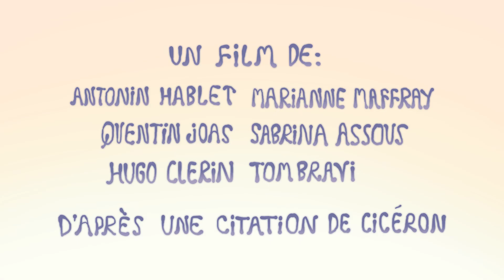Prisme - Ecole Emile Cohl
Thème : "Man/Woman"
Réalisation : Antonin Hablet, Marianne Maffray, Quentin Joas, Sabrina Assous, Hugo Clerin, Tom Bravi. D'après une citation de Cicéron.

Les étudiants de 4e année cinéma d'animation ont chaque année l'opportunité de présenter un film d'une minute au festival d'Annecy, grâce au projet Paris-Lyon-Singapour.